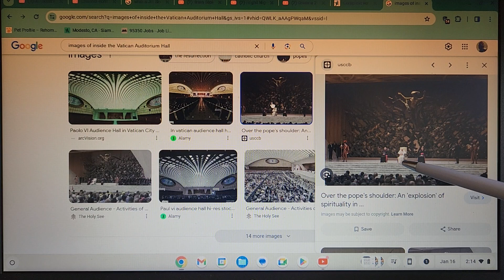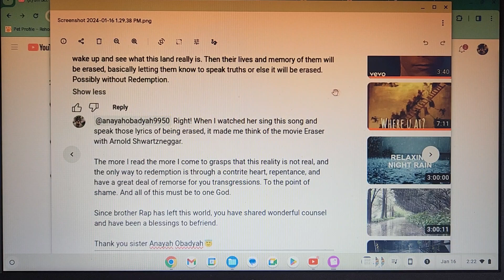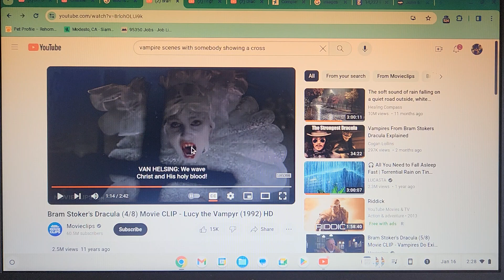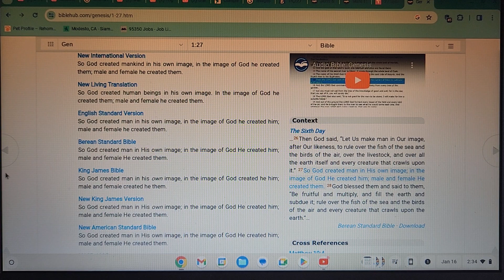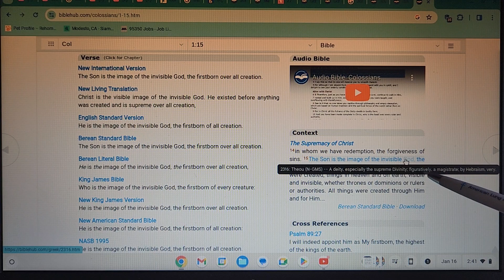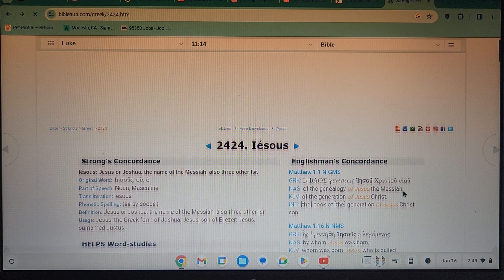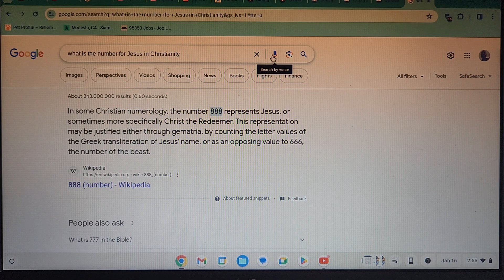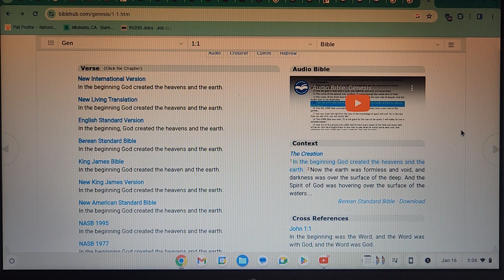WHY DOES HOLLYWOOD ALWAYS ASSOCIATE THE CROSS IN VAMPIRE MOVIES? IS IT BECAUSE JESUS IS ONE HIMSELF?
THE SCRIPTURES EXPOSE WHO THE BEAST IS. IT ONLY TAKES WISDOM AND EARS TO HEAR.